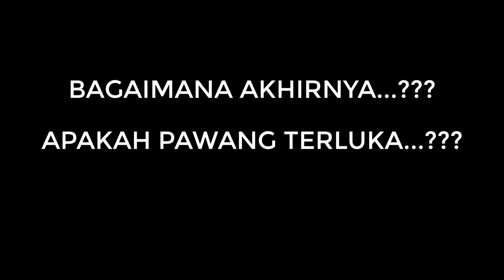PENONTON MENJERIT...!!! PAWANG DITERKAM HARIMAU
Insiden Serangan Harimau Sumatera kepada pawang di Taman Safari Indonesia. Harimau menyerang di Taman Safari. Harimau serang pawang.

SALAM PENGELANA...!!!